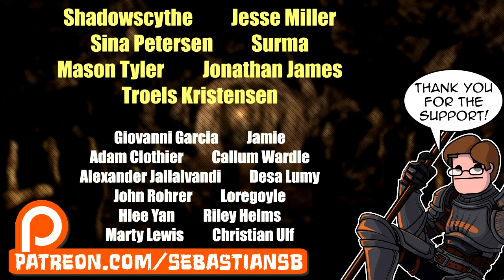Let's Play XCOM 2 Part 6 - Murphy's Law, Part I